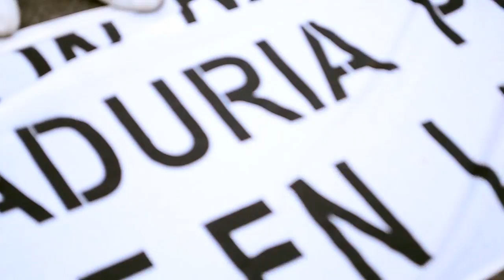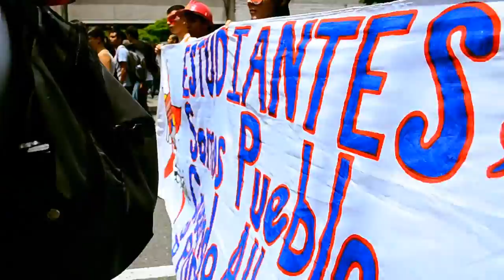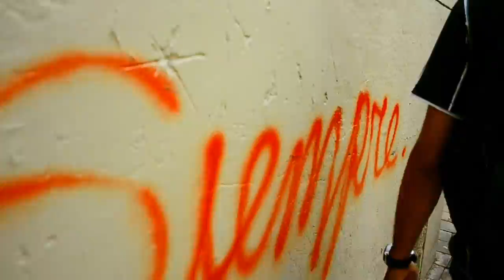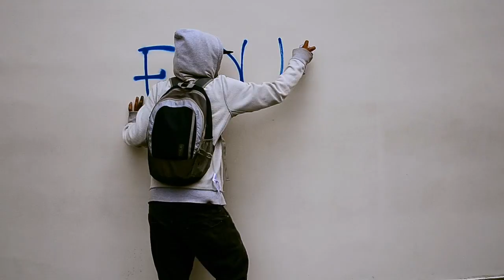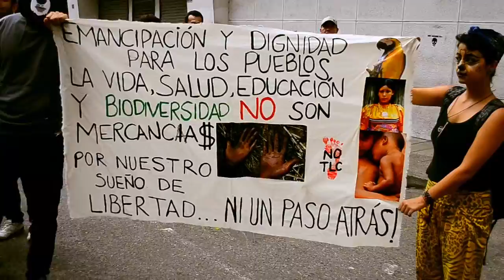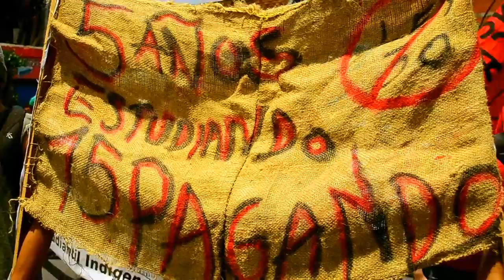Marcha Estudiantil en Medellín, Octubre 12 de 2011 - No a la reforma a la ley 30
- Este miércoles acompañamos la Marcha de los estudiantes en la ciudad de Medellín, en la que participaron alrededor de veinte mil personas de las diversas instituciones públicas, principalmente. Del recorrido quedó este registro que compartimos y el grito del movimiento estudiantil que exige garantías sociales.